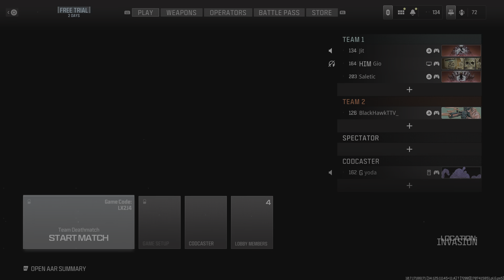Koylz cod round 11